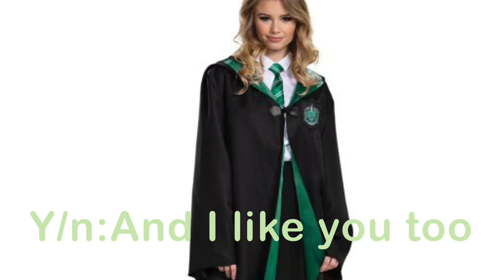Draco and Y/n part 2